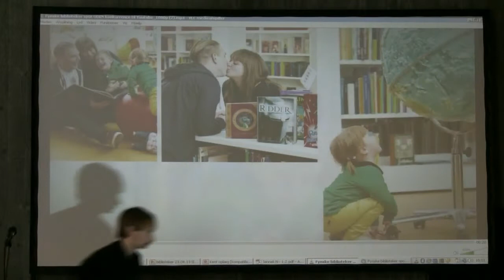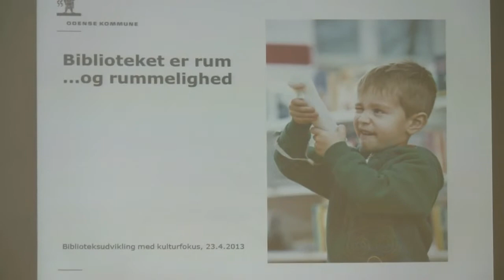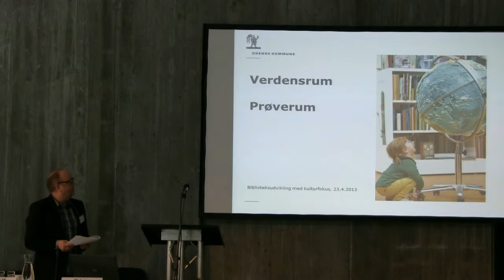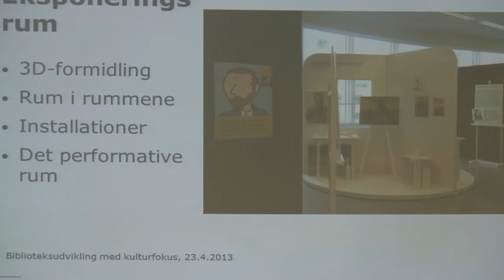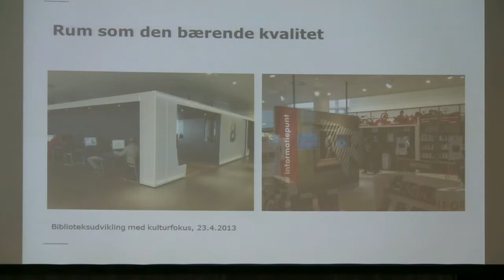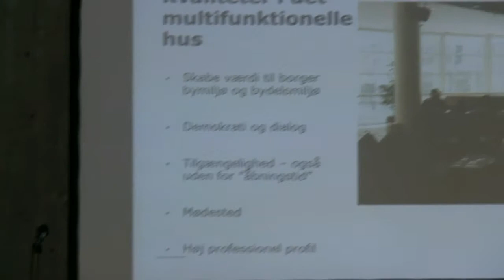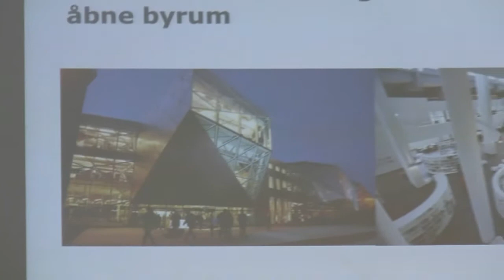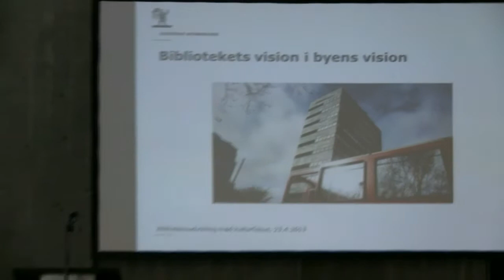Kent Skov Andreasen, stadsbibliotekar i Odense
Oplæg på DBs Kulturkonference 2013
"Nyt hovedbibliotek med borgerservice, turisme og meget meget mere - ideer og vision"